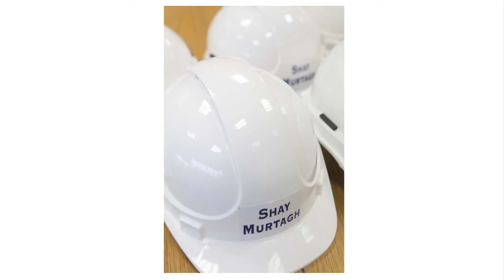Q8. What are the typical steps in design of precast concrete box culverts.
What are the typical steps in design of precast concrete box culverts? 1.Define de loads that apply to the culvert. 2. Reinforcement and thickness design. Watch a video tutorial by Steve Lowe, Chief Design Engineer at Shay Murtagh Precast.

Bridge Beams, Culverts, Retaining Walls, Parapets and Copings are only some of the products we manufacture for the Road/Highway Sector. With a proven track record in design, production along with our in house logistics and transport crews we have become a leading supplier to major infrastructure projects in the UK and Ireland.

A short film describing Shay Murtagh's history, its present and its vision, Shay Murtagh Precast started as an Irish Family company, becoming one of the leading manufacturers of precast concrete products in the UK and Ireland, being the first concrete company to have completed the full suite of management system.

With over 40 years experience, Shay Murtagh Precast are industry leaders in the field of Precast Concrete Solutions. Highest Standards Undertaking every aspect of the process – design, manufacture and delivery of the product, we provide assurance to our clients that only the highest standards have been applied. Regardless of the scale of the project our capability to design and produce precast components to our clients requirements has been proven in partnering to the largest infrastructure projects in the UK and Ireland.

Industry Leaders Our technical expertise to develop bespoke precast elements has shown our Company setting industry benchmarks and pushing development of off-site solutions. It is this attention to detail that has resulted in Shay Murtagh Precast leading the way in Precast Concrete Solutions throughout the UK and Ireland.